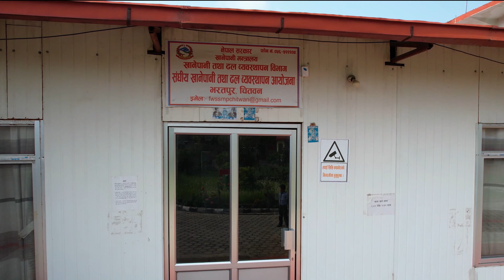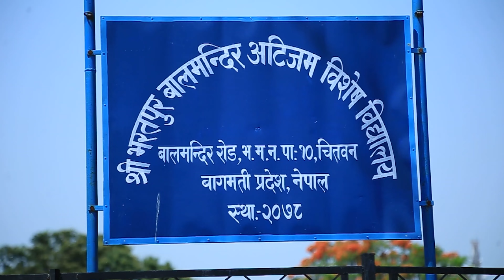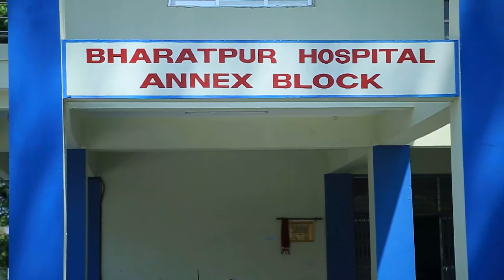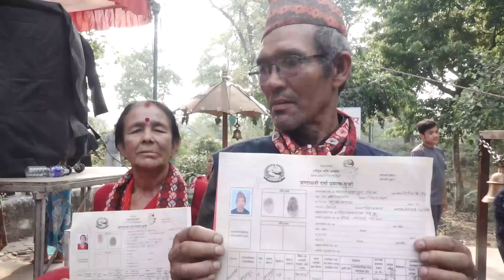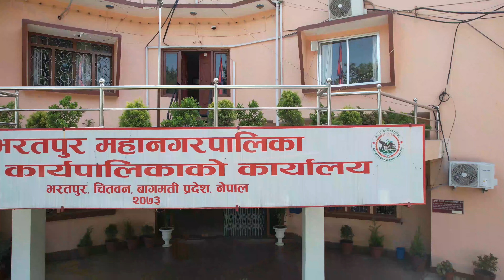भरतपुरको पर्यटन र पूर्वाधार विकास